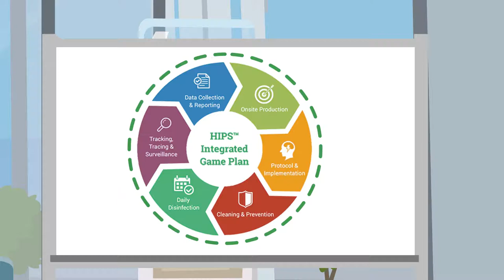HIPS Online Production